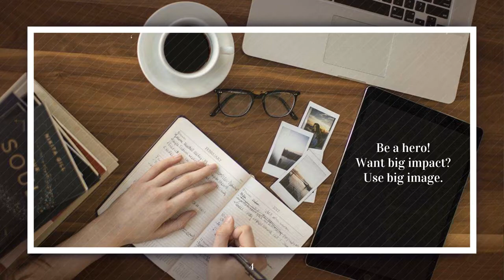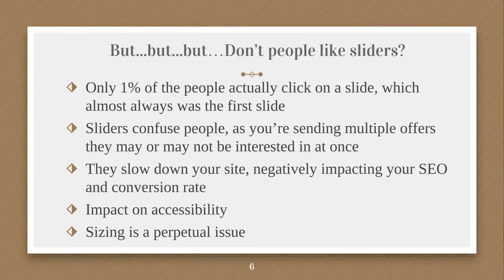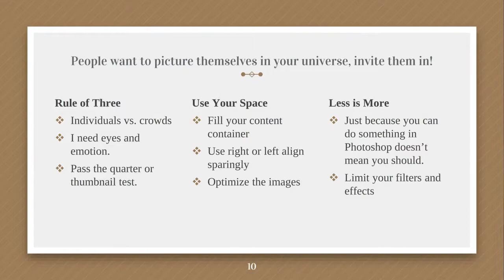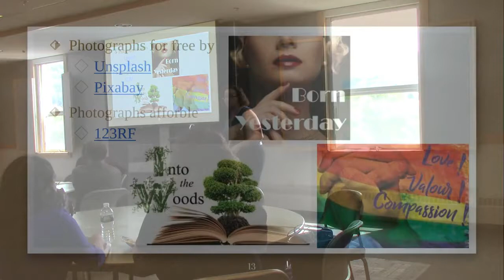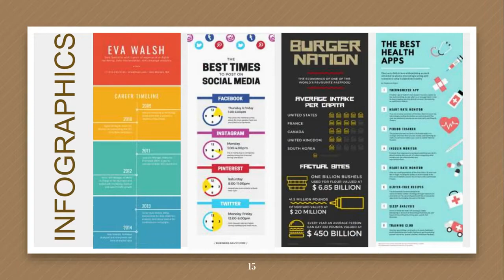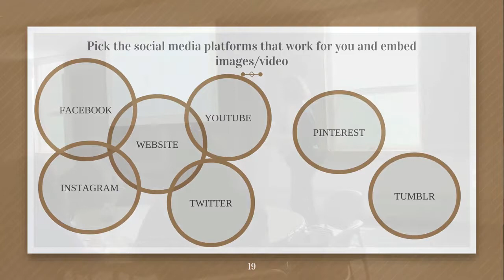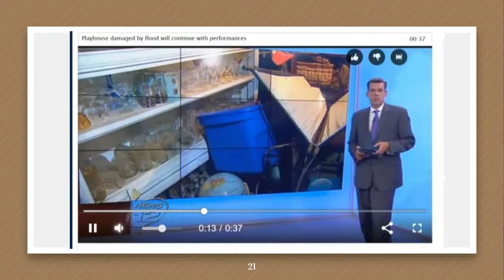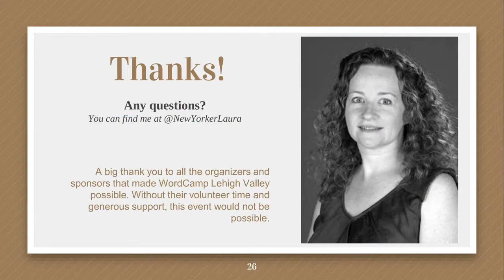Laura Byrne-Cristiano: Image is Everything: Perking Up Your Website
You’ve probably heard the phrase, “You don’t get a second chance to make a first impression”.
It can be applied to everything from meeting your future in-laws for the first time, to selling your home, to…you guessed it, having an compelling website.
Is your website content presented in the best way possible to attract and keep readers? Stumped on how to take a great photo or find a fabulous graphic?
How can I put my best foot forward if I’m not a trained journalist, graphic designer, or professional photographer?
We’ll talk about practical resources and advice that beginners to seasoned veterans can use to improve their content and their perception to their audience.